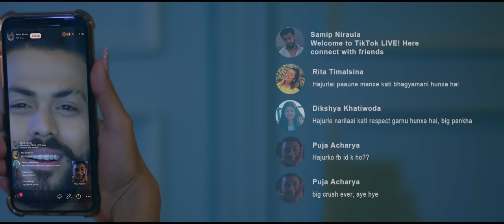Ekai Choti Malai Maar [एकै चोटी मलाई मार] - Ranjita Prasain • Samip • Kabita • Aava• New Nepali Song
Presenting new Nepali song Ekai Choti Malai Maar by Ranjita Prasain featuring Samip Niraula, Kabita Neupane, Aava Thapa & Bikash Khanal only on Namaste Plus' official YouTube channel.

Samip Niraula Presents:- New Nepali Song Ekai Choti Malai Maar official music video

🎶 Audio Credits:-

♬ Song:-
Ekai Choti Malai Maar
एकै चोटी मलाई मार

♬ Vocal:-
Ranjita Prasai

♬ Lyrics:-
Sagar Bastola

 Raju Karki

♬ Recording Studio:-
Kings Studio

♬ Recordist:-
Suresh Rai

♬ Audio | Video:-
Namaste Plus

🎬️ Video Credits:-

🎬 Director:-
Muskan Dhakal

🎬 Assistant Director :-
Biraj Subedi

🎬 Producer:-
Samip Niraula | Shri Krishna Niraula

🎬 Cast:-
Samip Niraula @SamipNiraula_Official
Kabita Neupane
Aava Thapa
Bikash Khanal

🎥 Cinematographer:-
 Ram KC

🎬 Edit | Colorist:-
Dinson Shah

🎬 Light Man :-
Jayendra Rawal
Desh Rai
Lal Bahadur Oli
Shyam Shrestha

🎬 Equipment :-
 Chhaya Creation

🎬 Spot Boy :-
Lokendra Khadka

🎬 Digital Content Management | IT Support :-
Rajendra Aryal

🎬 Still Photography :-
Sandy Kumar Pandit

🎬 Background Score :-
Puskar Khatri

🎬 MUA:-
Animesh Jordan

🎬 Special Thanks :-
Lucky Charm
Kshemadevi Group, Pepsicola
Manoj Panthi
Manju Khanal
Maya Shrestha & Family
Sagar Pyakurel
Nabin Niraula
Rita Timalsina
Dikshya Khatiwada
Tiger Yadav
Aarushi Oli
Chiya Ghar, Putalisadak

Lyrics:-
Ekaichoti Malai Maar

Jaslai Maya Gari Jiwan Diye Aaja Uskai Boj Bane
Aafna Le Ni Mukh Mai Thuki Tei Keta Sanga Mar Bhane
Mukh Dekhaune Bato Baris
Jiudai Laas Ko Chihan Paris
Ruwaunu Bhanda Baar Baar
Ekaichoti Malai Maar Maar
Ekaichoti Malai Maar
Ekaichoti Malai Maar

Sacho Maya Ma Jhel Garis
Najik Ko Tirtha Hela Garis

Mero Rodan Ma Taali Bajai
Duniya Vela Garis
Vakanidai Runchu Rati
Aaija Daiba Laija Mathi
Ekaichoti Malai Maar
Ekaichoti Malai Maar

Bhaikuntha Mai Baas Hos Mero
Jiban Kahilai Naas Nahos Tero

Mero Mrityu Ma Sankha Bajda Taile Laga Arulai Sindur Ko Ghero
Baki Nahos Kei Awases
Ma Kharani Bhayekai Bes
Ekaichoti Malai Maar
Ekaichoti Malai Maar

Copying or reproducing any part of this video (audio and visual) in any other channels, without prior permission is strictly prohibited. Embedding to the websites is permitted.